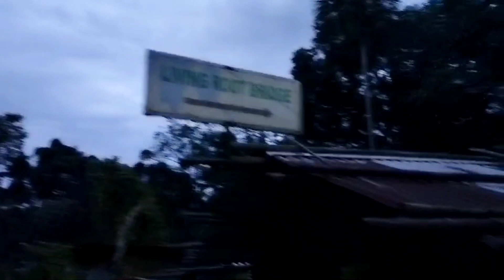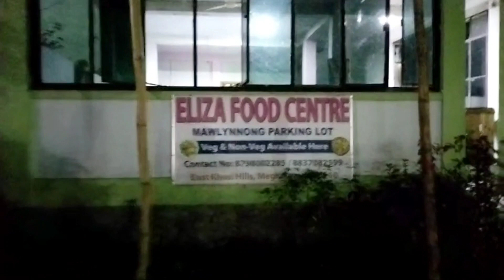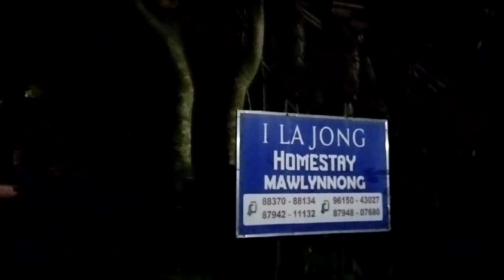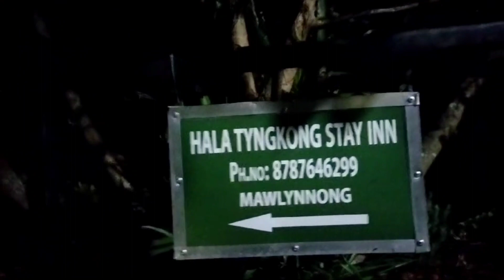Mawlynnong-cleanest village in Asia/Root Bridge/রাতের অন্ধকারে/Meghalaya-Part 2